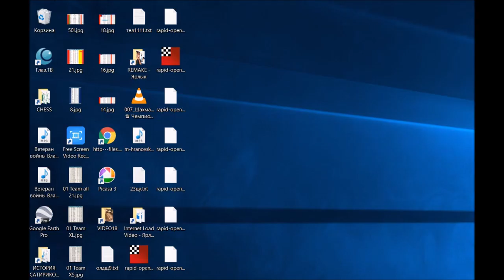GM Carlsen (Norway) - GM Bu Xiangzhi (China)